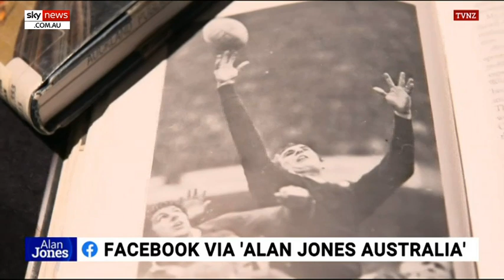Steve 'Blocker' Roach and Benny Elias talk all things rugby league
Discussing the big stories in sport, Sky News host Alan Jones has spoken with rugby league legends Steve 'Blocker' Roach and Benny Elias about some historical and current issues in the game.

Mr Roach said the game today is played "fast and flat" whereas "we used to have players in motion".

Blocker Roach also said the great Arthur Beetson was his hero growing up.

He went on to recount the story of how Mr Jones started his television career in 1992.